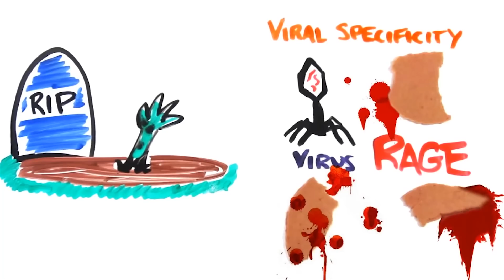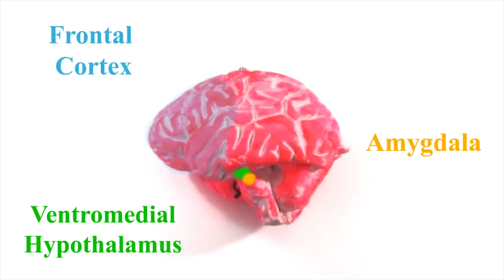La SCIENZA degli ZOMBIE - Si può diventare Morti Viventi nella realtà?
Si può diventare uno Zombie nella realtà? La risposta del canale scientifico #1 al mondo! ▼▼ CONTINUA SOTTO ▼▼

Siamo tutti superfan dei film post-apocalittici, dove sparuti gruppi di eroici sopravvissuti combattono brutali invasioni di Morti Viventi e altre putrescenti creature cannibali. Ma alla luce dell'esperienza scientifica, è plausibile ipotizzare uno scenario in cui gli incubi di George Romero e Robert Kirkman divengono realtà?

Adattamento italiano di Cesare Rascel & Andrea Materia.